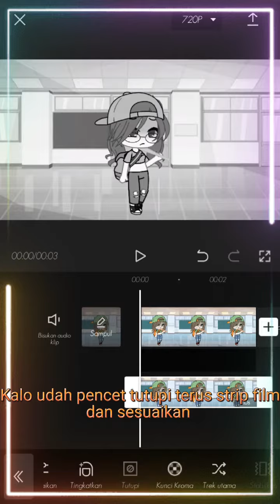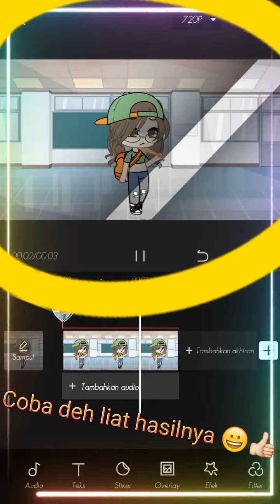Cara membuat garis abu abu atau warna di CapCut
Aku nggak ngambil video orang ya liat aja foto nya foto ku 🔫🗿